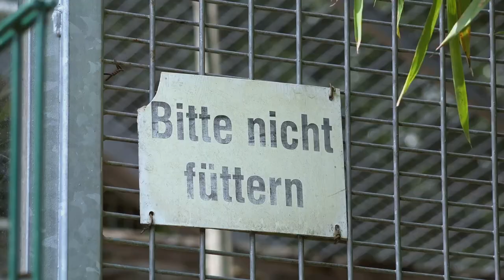Discover the Wonders of Zoo Taiping & Night Safari: Your Ultimate Guide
**Welcome to our incredible adventure at Zoo Taiping!** 🦁🌿

Join us as we unveil the mesmerizing wildlife of Malaysia in this captivating video. Experience the zoo’s stunning daytime scenes, showcasing exotic animals in their natural habitats. From majestic lions and playful orangutans to the diverse flora of Zoo Taiping, be amazed by Malaysia's rich biodiversity.

But that's not all! Embark on the enchanting Night Safari where the magic of the animal kingdom comes alive after dark. Witness nocturnal creatures in action, hear their intriguing sounds, and immerse yourself in the lush rainforest.

Whether you're an animal lover, a wildlife enthusiast, or seeking a unique adventure, this video offers an unforgettable glimpse into the wonders of Zoo Taiping.

🔗 **For detailed travel planning and bookings, visit** [your preferred travel booking website]

OUTLINE:
00:00:00
Welcome to Zoo Taiping & Night Safari

00:01:05
Exploring the Malaysian Rainforest

00:02:01
Venturing into the Lowland Forest

00:02:53
Discovering the Riverine Forest

00:03:49
Journey through the African Savanna

00:04:47
Witness the Elephants of the Perak River

00:05:40
Embark on the Night Safari Adventure

00:06:33
Satisfy Your Hunger at Zoo Taiping

00:07:16
Admission and Getting There

00:08:11
Essential Tips for Your Zoo Trip

00:08:50
Answer the Call of the Wild